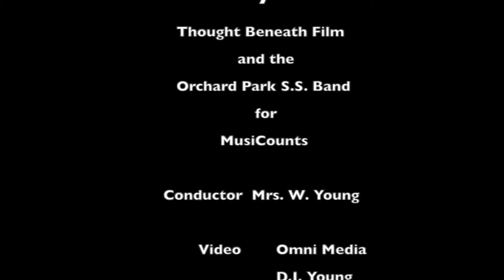Hamilton Based Band Go Back To School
Hamilton based band Thought Beneath Film went back to school.  The Orchard Park alumnus performed their song “Sixty-Six” with the Orchard Park Band during a lunch time concert.  The school later created this video, mixing the concert footage with comments from students regarding the importance of music education.